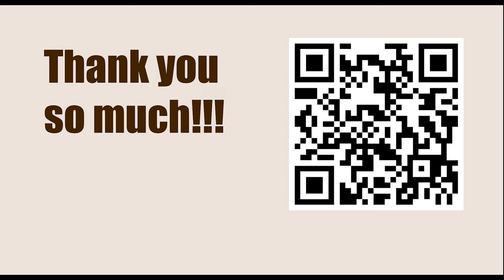Game 126 || Alekhine vs Rubinstein, 1923 || GARY KASPAROV on My Great Predecessors - Part I